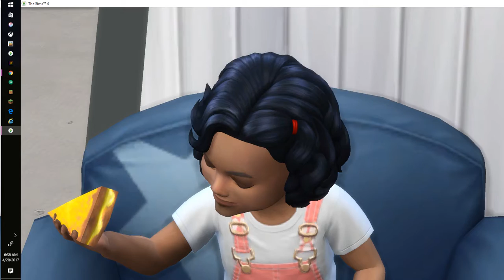7 Toddler Challenge: PUT DAT GRILLED CHEZ DOWN!